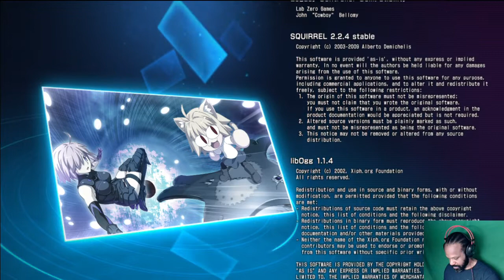MELTY BLOOD: TYPE LUMINA- Neco-Arc Story Mode - Let's Play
This playthrough of the game: Melty Blood will be with the new character, Neco Arc. I'm loving these new characters in Melty Blood, and I love going through the story mode with each character. Feels different every time.